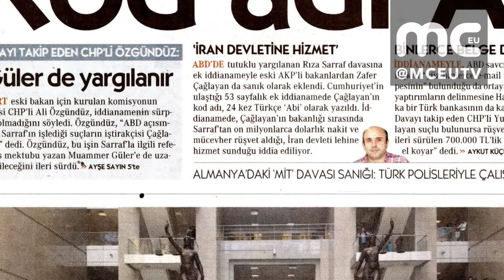ÇAĞLAYAN HAKKINDA ABD'DE İDDİANAME